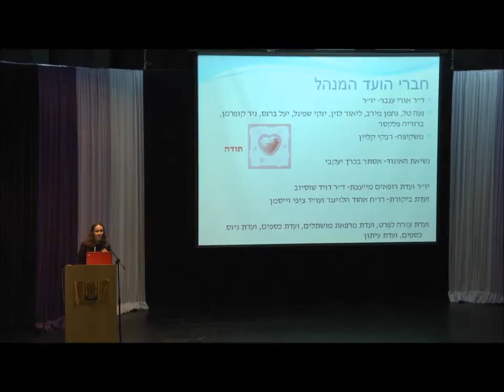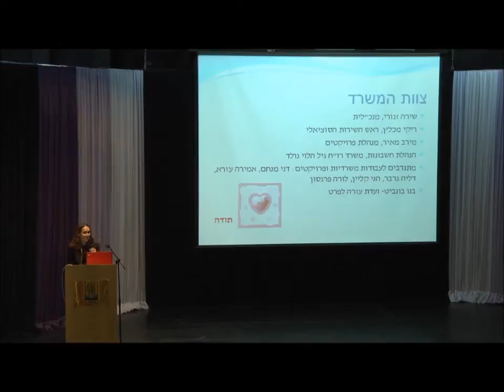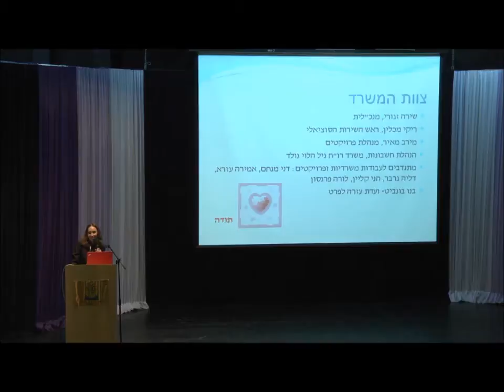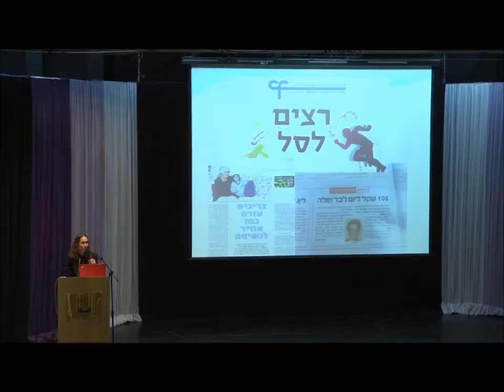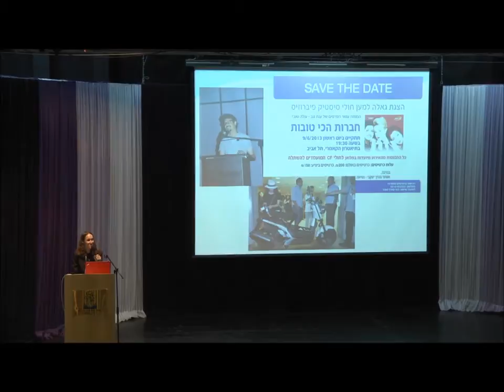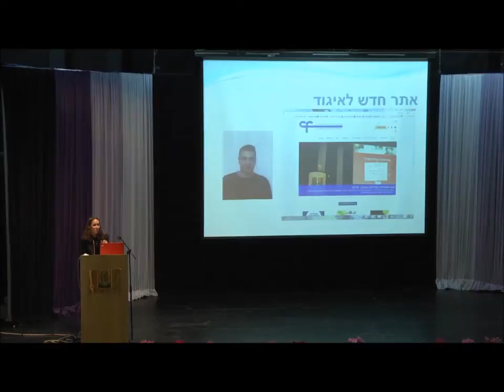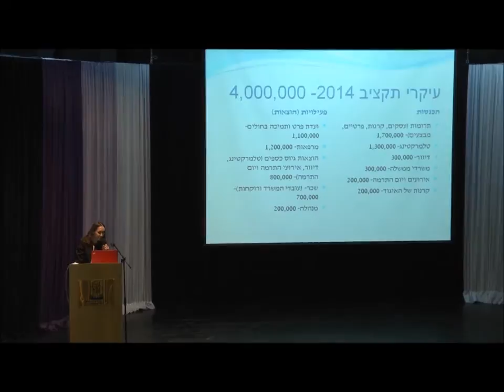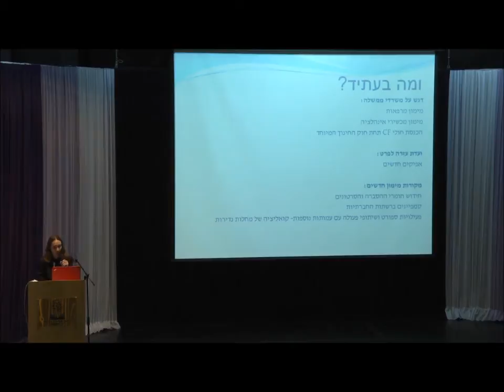כנס משפחות 11.2014, דברים מפי שירה זגורי מנכ"לית - חלק 1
שירה זגורי מנכלית איגוד יסטיק פיברוזיס בדברי פתיחה